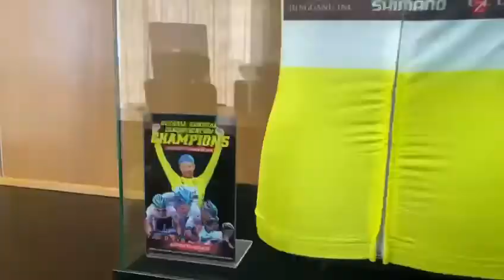Terengganu Cycling Team (TSG)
TSG is the top ranked team in the UCI Asia Tour and the world's Best Continental Team.

Terengganu Inc is proud of all their achievements since our first collaboration in 2017.  The diverse and united team is made up of international and local professional riders, resulting in dynamic fellowship among the team.  TSG's back-to-back victories gives us the confidence in their strength and ability to keep delivering success.

Terengganu Inc wishes TSG every success in defending their title for season 2021/2022.